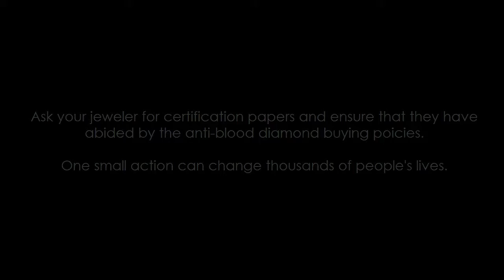Blood Diamonds Advertisement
For school advertisement project.

- Music from Youtube,
- Image of blood diamond from Google Images